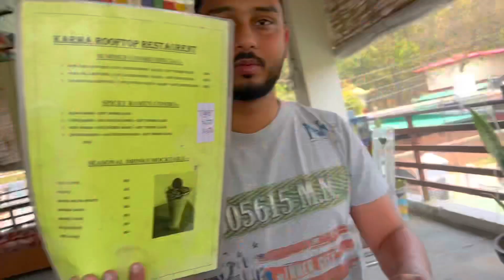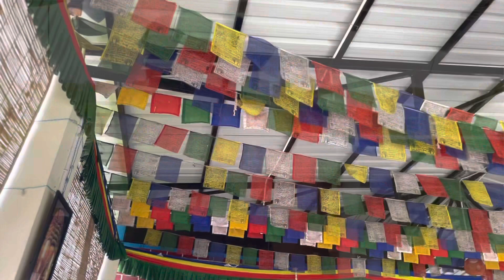Uttarakhand 😍 - Day 2 Trip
Uttarakhand Pohoch Gaye| Day 2 Trip ❤️

Don’t forget to hit like the button. Share the video with your friends